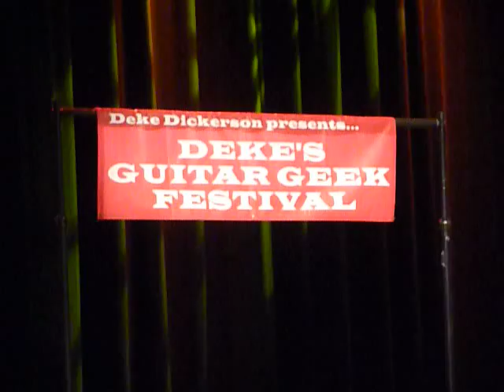Backstage Boogie - TK Smith Ashley Kingman Deke Dickerson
Live from Viva Las Vegas # 15, 2012 it's:
Deke Dickerson
Ashley Kingman
TK Smith

Sorry about the bad camerawork in the beginning. I had just entered the Showroom at The Orleans Hotel being met by the amazing sound coming from this great trio. I started recording while walking down the aisle looking for an empty seat.. Not an easy task at the popular Deke's Guitar Geek Festival which was my favorite event during Viva Las Vegas 15!